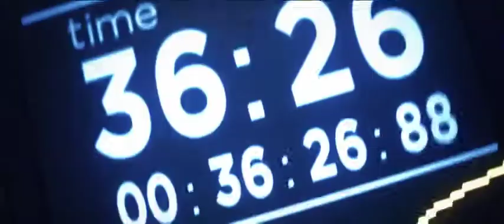HITMAN !! 2018 Game Trailer